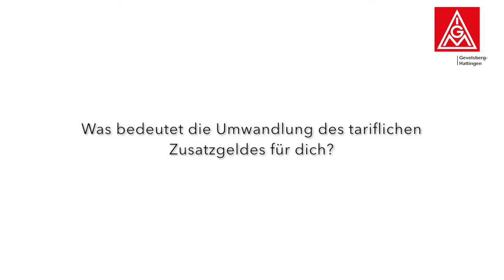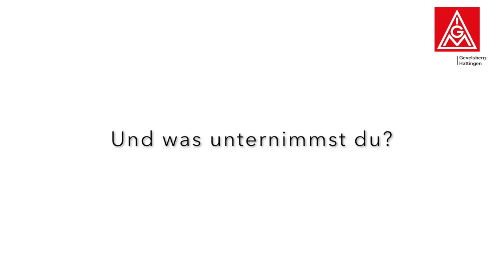dormakaba „Miteinander für die Wahloption“ Interview Florian Budnick